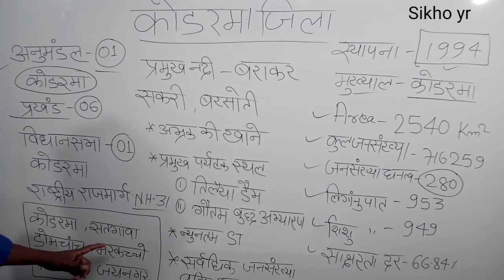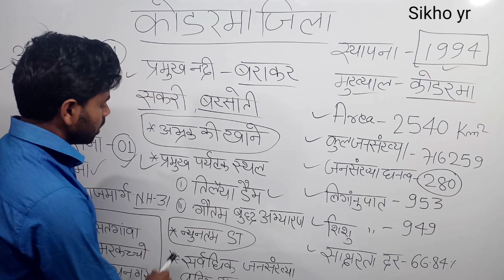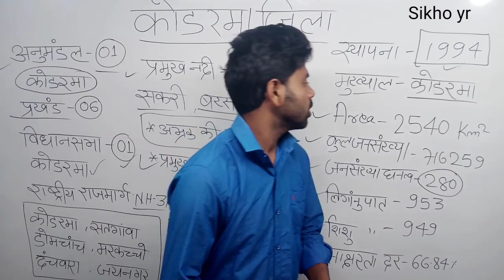कोडरमा जिला जीके | Koderma Jila GK question| Koderma Jila se sambandhit prashn |jharkhand gk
koderma jila mein kitne prakhand hai,koderma jila kab banaa,koderma jila,samajik vigyan mahatvpurn prashn,bharat ka samvidhan kaha se mangate,koderma (jharkhand),koderma,koderma history,koderma railway station,koderma jila ka khubsurti,koderma jharkhand pin code,koderma population,jila parichay koderma jila ka,gk of koderma,koderma junction,koderma district gk,all important question of koderma district,koderma district blocks